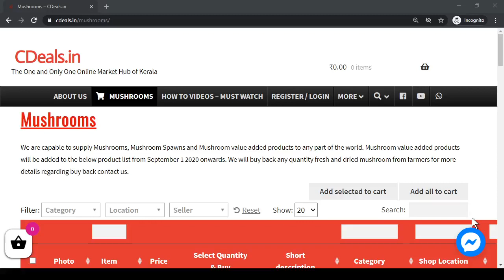Mushroom Cultivation : CDeals will Buy Back Any Quantity from Farmers